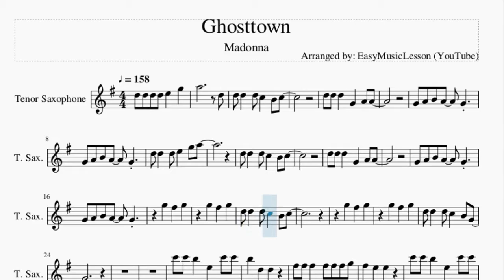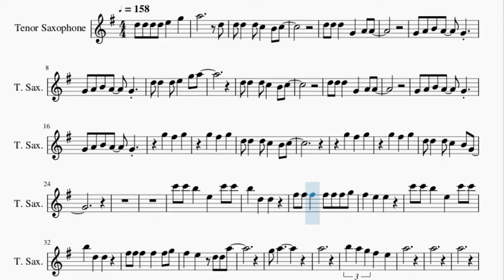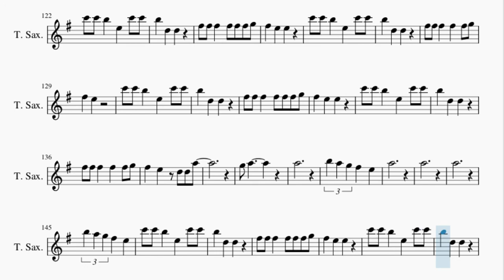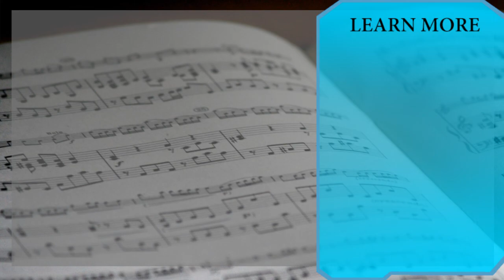Tenor Sax Sheet Music: How to play Ghosttown by Madonna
Here is a sheet music/tab video on the song Ghosttown by Madonna on the tenor sax. A tenor sax sheet music arrangement which is transposed to notes that are easily played by tenor sax, for the song Ghosttown by Madonna.

EasyMusicLesson teaches you to play the your favorite instrument, through well-arranged sheet music so that you too can learn how to play Ghosttown by Madonna on the tenor sax as fast as you can. A tenor sax sheet music with backing tracks to help your play the song better.

Chords of Tenor Sax arrangement:
D Min   C Maj   F Maj   G Min   D Min   C Maj   F Maj   D Min
C Maj   F Maj   G Min   D Min   C Maj   F Maj   D Min   C Maj
F Maj   A# Maj   D Min   C Maj   F Maj   G Min   A# Maj   F Maj
C Maj   D Min   A# Maj   F Maj   C Maj   D Min   A# Maj   F Maj
C Maj   D Min   D Min   C Maj   F Maj   G Min   D Min   C Maj
F Maj   G Min   D Min   C Maj   F Maj   D Min   C Maj   F Maj
G Min   D Min   C Maj   F Maj   D Min   C Maj   F Maj   A# Maj
D Min   C Maj   F Maj   G Min   A# Maj   F Maj   C Maj   D Min
A# Maj   F Maj   C Maj   D Min   A# Maj   F Maj   C Maj   D Min
D Min   D Min   C# Dim   A# Maj   F Maj   C Maj   D Min   C# Dim
A# Maj   F Maj   C Maj   A# Maj   F Maj   C Maj   D Min   A# Maj
F Maj   C Maj   A# Maj   F Maj   C Maj   D Min   A# Maj   F Maj
C Maj   A# Maj   F Maj   C Maj   D Min   A# Maj   F Maj   C Maj
D Min   A# Maj   F Maj   C Maj   D Min   A# Maj   F Maj

Melody notes of Tenor Sax:
D5 D5 D5 D5 E5 G5
A5     D5
D5 D5 D5 C5 B4 C5
D5 D5 D5 G4 A4 A4
D5 D5 D5 E5 G5 A5
D5 D5 D5 C5 B4 G4
C6 C6 B5 E5 C6 C6
B5 D5 D5
F#5 F#5 F#5 F#5 F#5 F#5 G5
F#5 E5 E5
B5 D5 D5
F#5 F#5 F#5 F#5 F#5 G5
F#5 E5 D5 D5 A5
G5 A5
A5
B5 A5 G5 F#5 E5
A5
A5
A5
B5 D5 D5
F#5 E5
B4
A4
B4
C5
A5
B5 D5 D5
F#5 E5 E5
B5 D5 D5
G5 A5
A5
A5
A5
A5
B5 D5 D5
F#5 E5
B5 A5 G5 F#5 G5
B4
A5   A5
D5 D5
A5   A5
G5 E5
A5   A5
D5 D5
A5   A5
F#5 E5
D5
F#5
G5
E5
B4
F#5
B5 D5 D5
F#5 E5 E5
B5 D5 D5
F#5 E5
B5 D5 D5
F#5 E5 E5
B5 D5 D5
G5 A5
A5
A5
A5
A5
B5 D5 D5
F#5 E5 E5
B5 D5 D5
F#5 E5